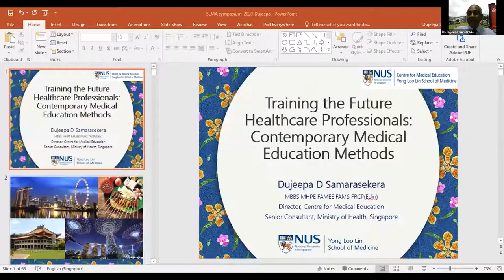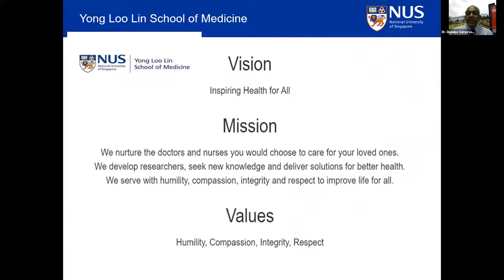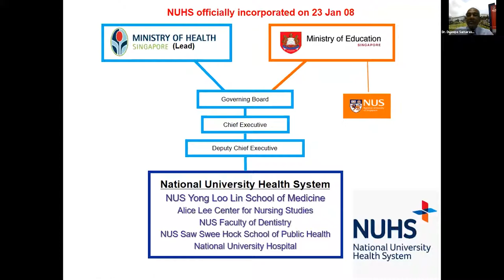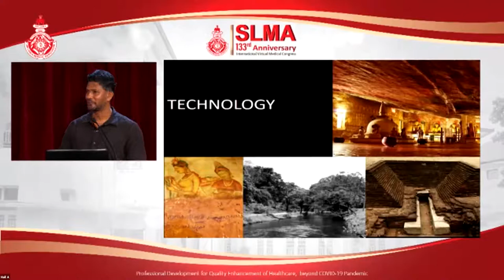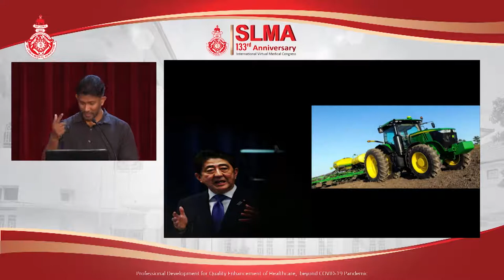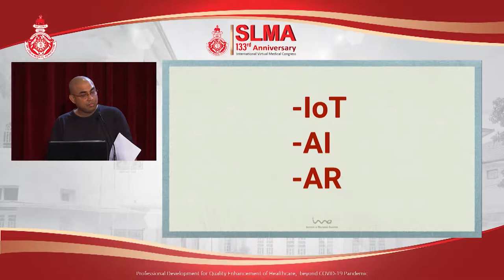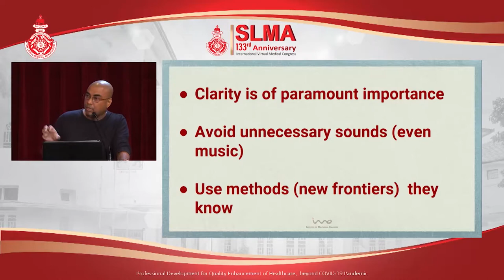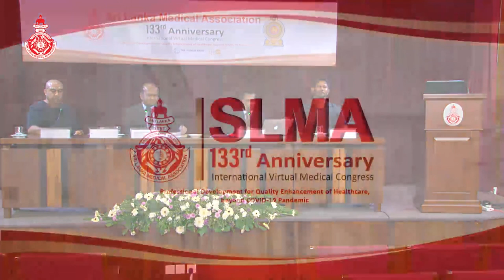Symposium 7 Fast Forward to the “Future”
Symposium 7
Fast Forward to the “Future”

Go back to Human Mode from Auto Mode – Professor Rangika Halwathura -  Commissioner, Sri Lanka Inventors Commission

Advances in delivery of Education – Dr. Dujeepa D. Samarasekera - Director Centre for Medical Education (CenMED), Yong Loo Lin School of Medicine National University of Singapore

New frontiers in Health Communication – Dr. Dinil Abeygunawardena – Director, Institute of Media Education (IME)